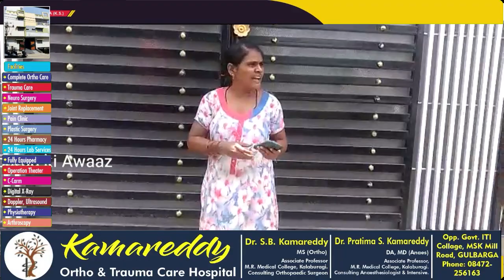GLB:DEMOLITION OF ILLEGAL BUILT RESDENTIAL HOUSES CAME IN GOVT LAND IN WARD NO 55